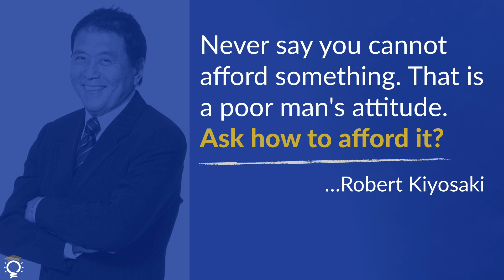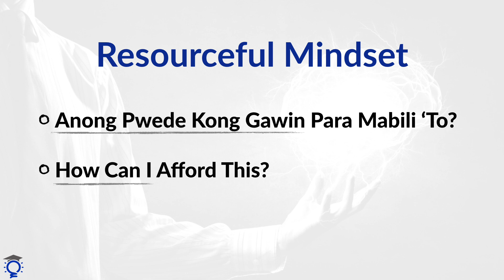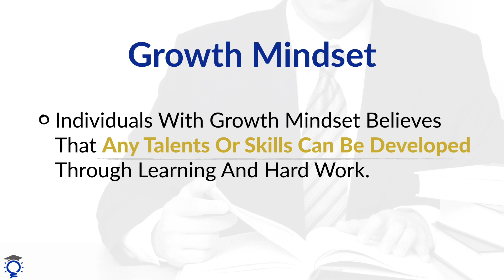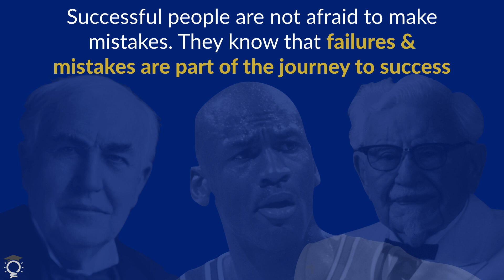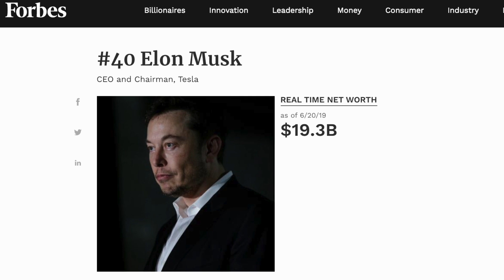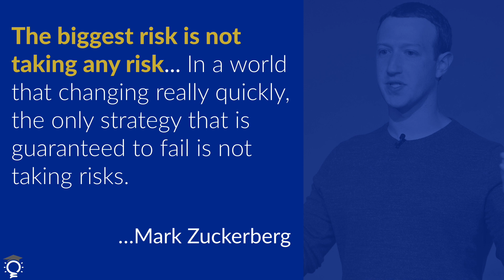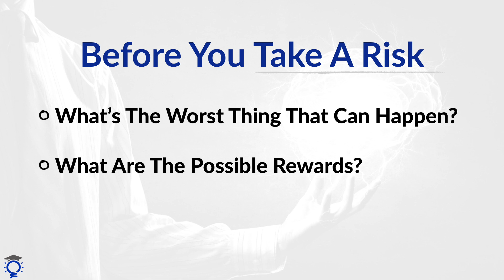Part 2- 3 MINDSETS FOR SUCCESS